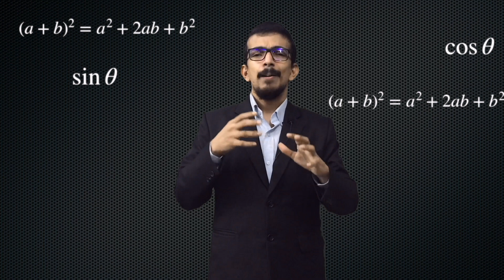Why maths is difficult? Strategies for Learning Mathematics |Fall in Love with Mathematics Part 1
Why maths is difficult? Strategies for Learning Mathematics
Fall in Love with Mathematics
Part 1